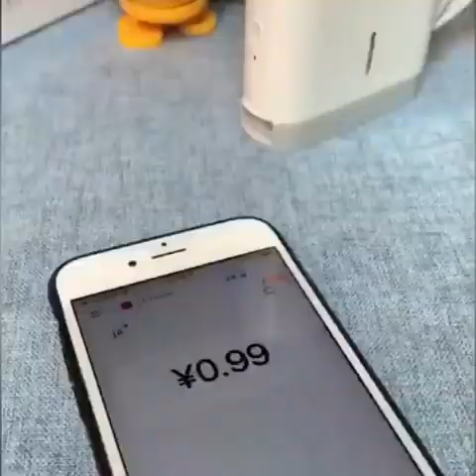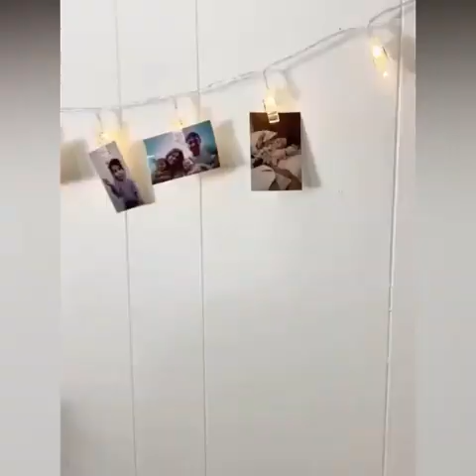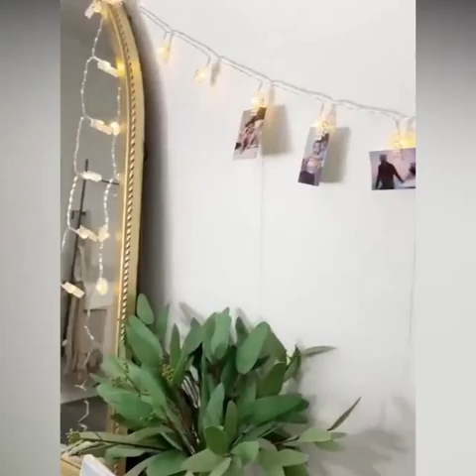ادوات و اجهزة مبتكرة لمنزلك /Smart Apliances, Gadgets For Every Home ( Inventions & Tool ) #27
ألعاب وأدوات منزلية اوروبية
مفروشات وأدوات منزلية
منظفات وأدوات منزلية
أجهزة وأدوات منزلية
ادوات منزليه نظافه
أدوات منزلية مبتكرة
ادوات منزلية مرج الحمام
ادوات منزلية للبيع
أفكار وحيل منزلية بسيطة ورائعة
أفكار وحيل منزلية ديكور
افكار وحيل منزلية للمطبخ
افكار وحيل وتدابير منزلية
افكار وحيل منزلية بسيطة ورائعة
10 افكار وحيل منزلية بسيطة ورائعة ستسهل حياتك
افكار و حيل منزلية للبنات